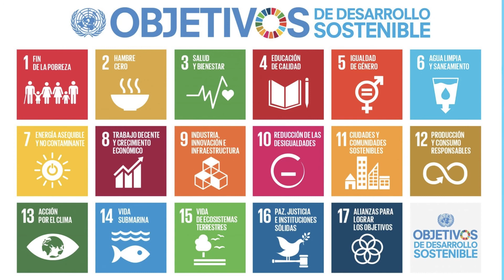25 años impartiendo la misión de las Naciones Unidas en Puerto Rico | Episodio 102 - UNA USA PR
En este nuevo episodio dialogamos con Ricardo Arzuaga Chaves, fundador de UNA-USA Puerto Rico - la Asociación de las Naciones Unidas Capitulo de Puerto Rico. Esta organización lleva sobre 25 años trabajando en impartir la misión de las Naciones Unidas en Puerto Rico a traves de diversos programa.

Aprovechamos nuestra entrevista para hablar sobre los Objetivos de Desarollo Sostenibles (ODS) de las Naciones Unidas, dichos objetivos se crearon como parte del proyecto Agenda 2030 - Los mismos representan unas metas globales para una mejor calidad de vida para todos, en Puerto Rico existe un equipo de trabajo organizando las metas locales y los planes estrategicos para lograrlos.  Los objetivos ncluyen desde la eliminación de la pobreza hasta el combate al cambio climático, la educación, la igualdad de la mujer, la defensa del medio ambiente o el diseño de nuestras ciudades.

Aprovechamos para anunciarles que Para Servirle llega a la televisión. Todos los sábados y domingos a las 10:00am por el canal 85 y 285HD de Liberty Puerto Rico.

Visita nuestra pagina web: paraservirlepr.com para más episodios.

¿Qué es Para Servirle? Un espacio informativo para organizaciones sin fines de lucro conectar con la población para que sepas quienes son, a quienes apoyan y cómo tú puedes ayudarlos.

¡Gracias por su tiempo! Y recuerda,